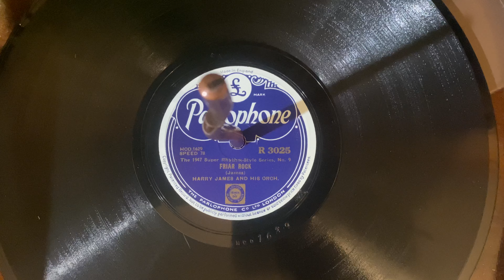Friar Rock - Harry James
Composed by Harry James. Performed by Harry James and His Orchestra. Recorded 12/19/45.

Record label: Parlophone, England (originally Columbia, USA)